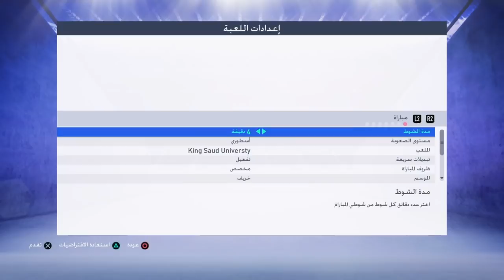فيفا 19 نمط المهنة الهلال الحلقة الاخيرة ( حفل اعتزال الاسطورة ياسر القحطاني امام برشلونة)النهاية 💔